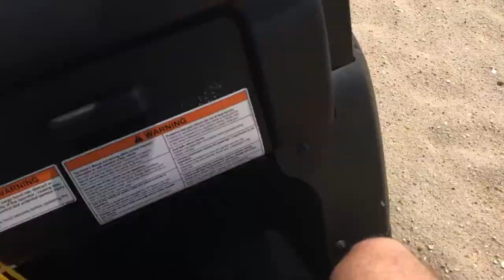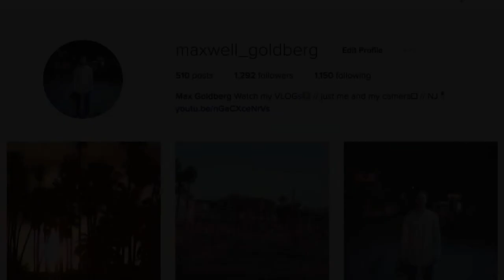NJ BEACH MANSION // DAY 48/100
100 DAYS OF SUMMER is a summer vlog series I'm starting.  For the next 100 days I'm going to post daily videos.  1 video a day, for 100 days.  I've never really filmed myself or done something like this, but I want to create more content for you all!

I have some fun trips planned and adventures for the ride!

Add me on snapchat! (Max Goldberg)